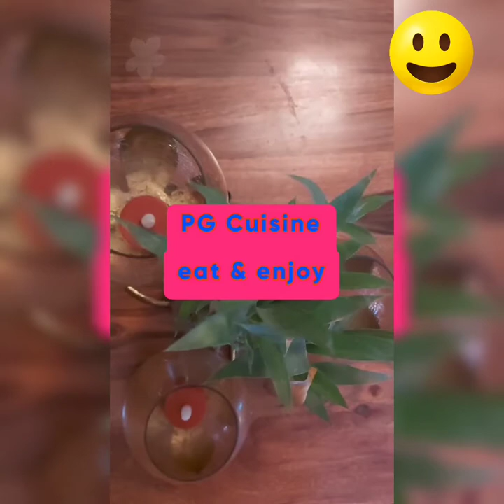How to make Ayurvedic Masala Tea II Masala Tea II Masala Tea recipe II PG Cuisine7 II eat & enjoy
Hey everyone. I am sharing unique recipe of Ayurvedic Masala Tea.
Masala Tea Recipe II Masala Tea Recipe in Hindi II Masala Tea

PG Cuisine7
eat & enjoy